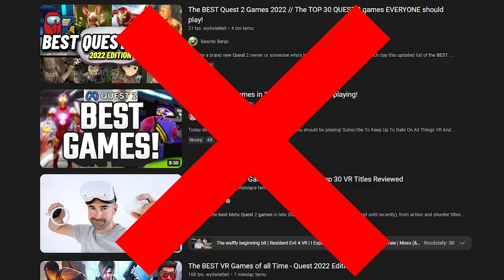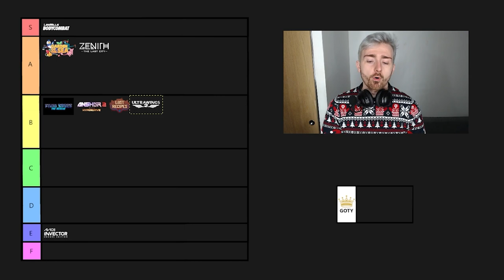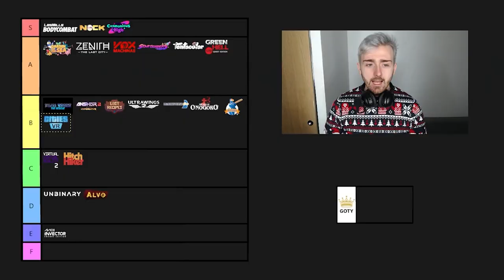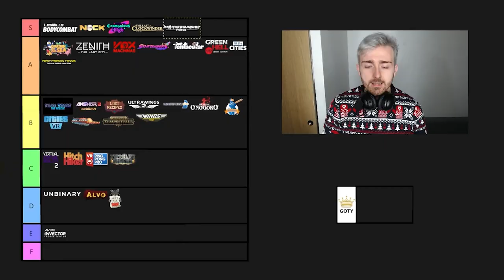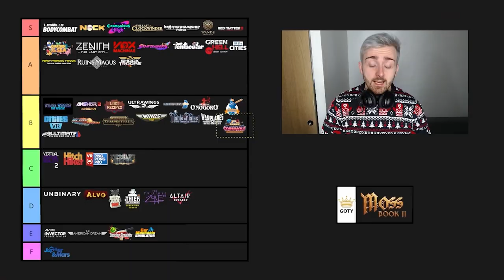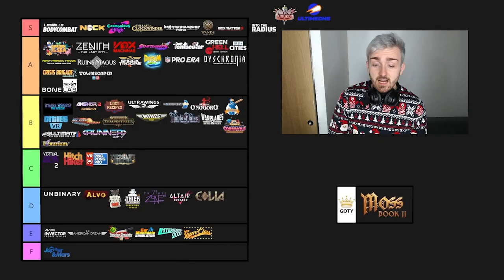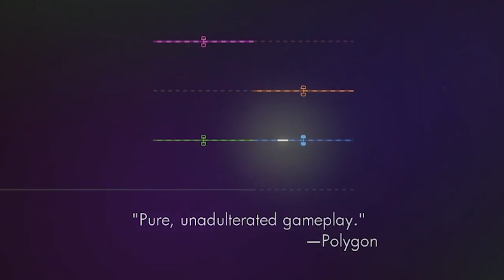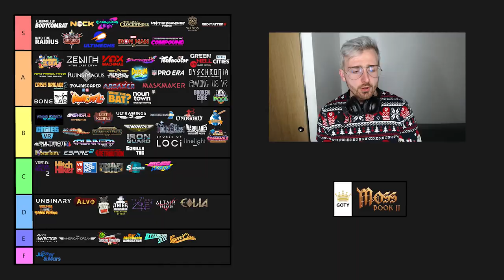QUEST GAMES 2022 TIER LIST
Hi

Welcome back from the break! Christmas and all that was very fun, enjoyed it all the way. This video was in works since last Friday and I've been building it whenever I had an occasion to, it took a bit longer than last year's but it's something that I can't rush at all and take my time. From now on though we're gonna continue the uploads just like before, happy to be back and well, let's enjoy some more VR shall we?

0:00 - Intro
1:43 - Tier List
35:23 - Summary
35:56 - Special & Outro

List: Final Space VR, Garden of the Sea, Anshar 2, Lost Recipes, AVICII Invector, Zenith, LES MILLS BODYCOMBAT, Virtual Virtual Reality 2, Unbinary, Marineverse Cup, Vox Machinae, HitchHiker, Nock, Alvo, Startenders, The Tale of Onogoro, Tentacular, Cosmonious High, iB Cricket, Green Hell VR, Cities VR, BlazeRush, Little Cities, AREA MAN LIVES, Warhammer Tempestfall, VR Ping Pong Pro, First Person Tennis, Wings 1941, The Last Clockwinder, World of Mechs, MOTHERGUNSHIP: FORGE, The American Dream, Wands Alliances, RUINSMAGUS, Thief Simulator VR,

Short PC specs:

i9-9900KS
RTX 2080ti
32GB RAM 3200MHz
2TB SAMSUNG 970 EVO PLUS M.2